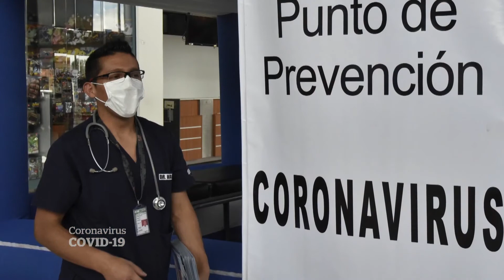COVID-19 Is A Global Disaster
The Consequences